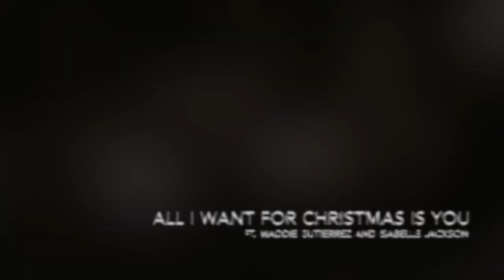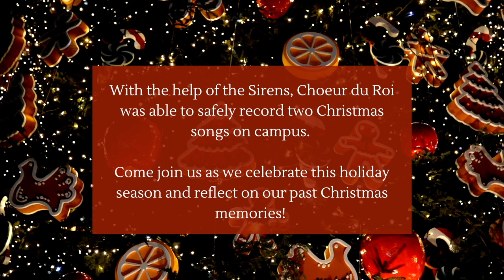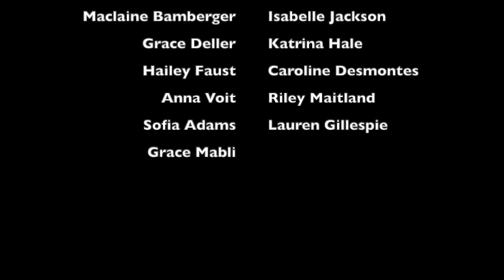2020 A Capella Christmas Concert University of Richmond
Thank you for tuning in to the University of Richmond a cappella concert! We hope you enjoy these Christmas carols from UR's a cappella groups! Check out Instagram or other YouTube pages if you want more! Featuring The Sirens, Choeur du Roi, Off the Cuff, and the Octaves
Please forgive us any technical difficulties as we are trying to navigate this virtual world.
Happy Holidays!